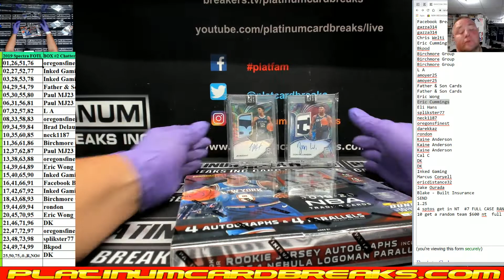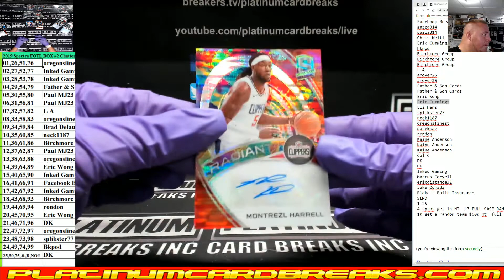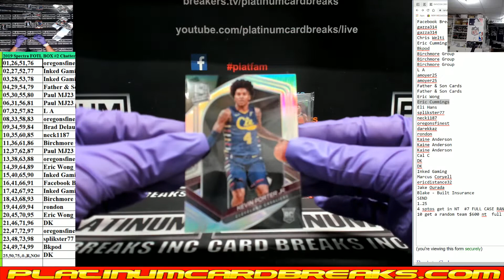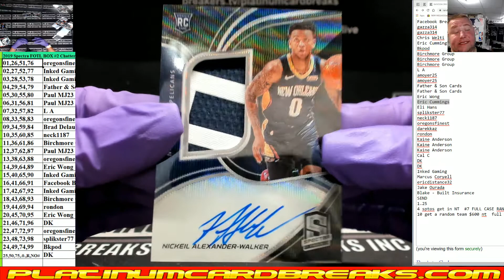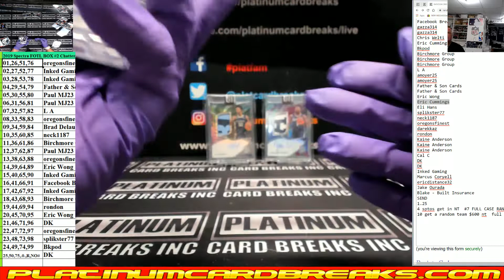2019-20 Panini Spectra Basketball FOTL BOX Chatter #2